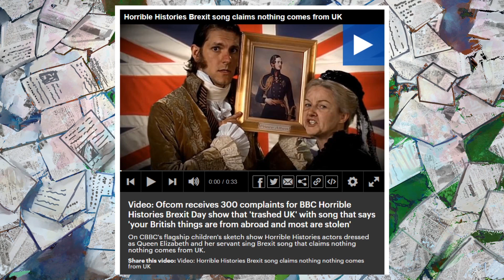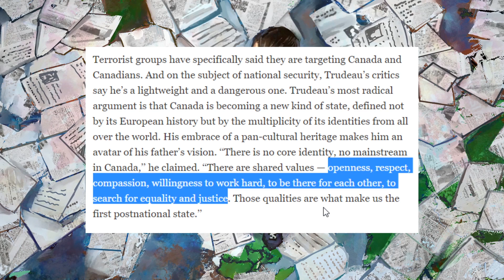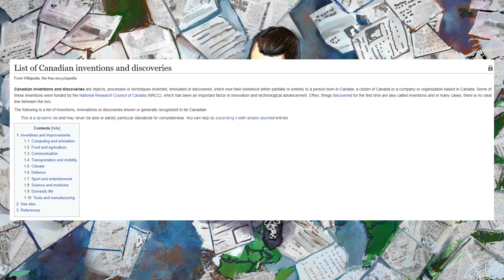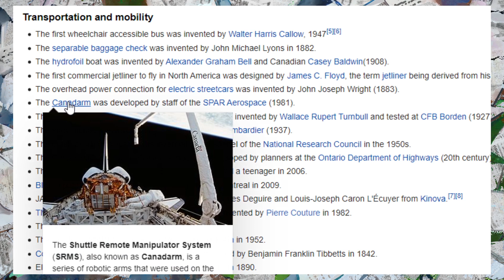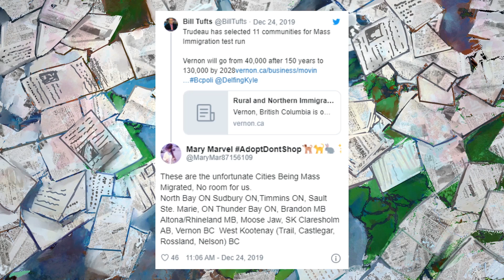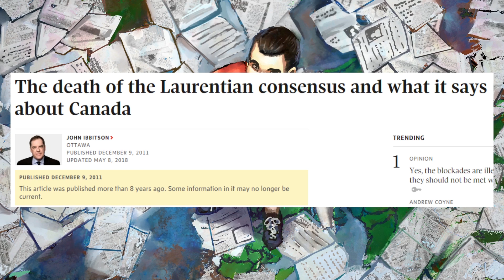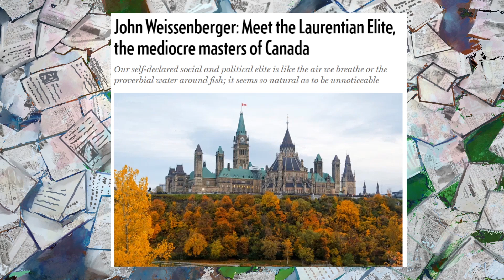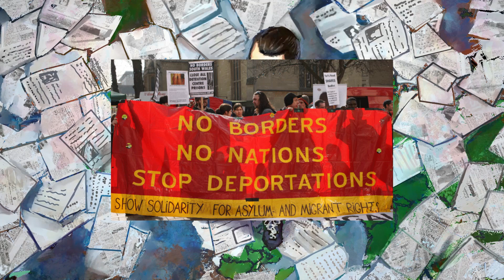Positive Nationalism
Don't let anyone tell you that there's nothing to you.  The end result is not a post-national state, but the nation's subfactions tearing itself apart into balkanized states.  Quebec seperatism is on the rise in a way we haven't seen in thirty years.  Newfoundland has oil and hydroelectric power and the largest fishery in the world.  Alberta has the second largest oil reserve in the world.  The north has diamonds, uranium, oil and gas.  BC has become an asian-conservative stronghold, where foreign immigration from cultures valuing hard work turned the local politics more libertarian rather than leftist.  But Trudeau still governs from Ontario, cares nothing about local perspectives, and is perplexed as to why there's sovereignty movements everywhere now.  He basically treats most of Canada as colonies of Ottawa, where we can get resources from but ignore politically, and Canada's on fire right now because of it.  You can't unite a nation under a policy of erasure.

BTC:bc1q6udqgvfm9uaj59l24ut7f73wvsfu707kk6pn3m

Credits:
Thumbnail ► ShortFatOtaku
Music ► Godot - The Fragrance of Darkness; That is Coffee (Jazz Cover)